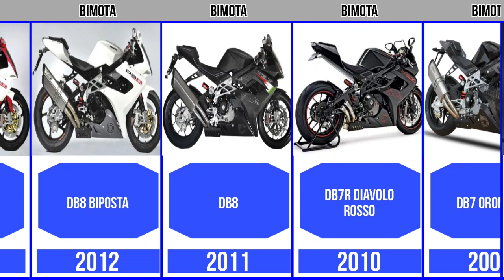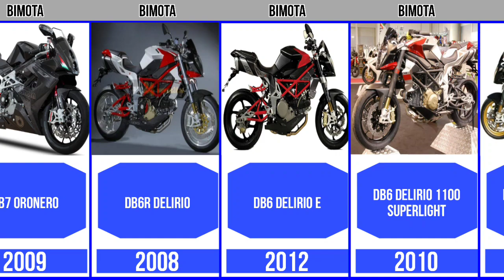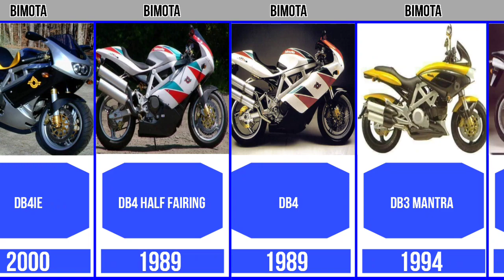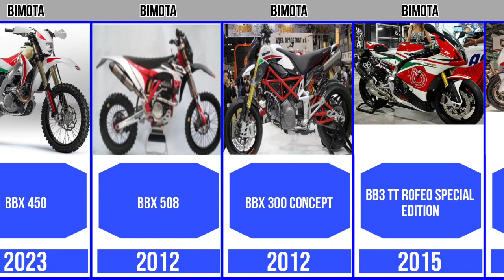Evolution Bomita Motorcycle Brands [A-Z models]